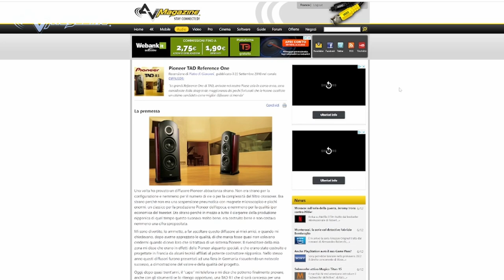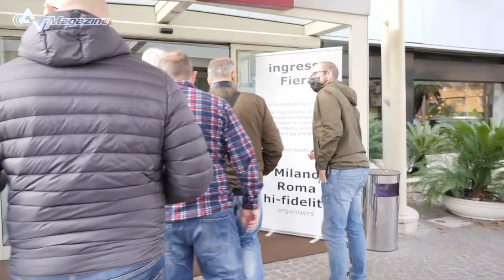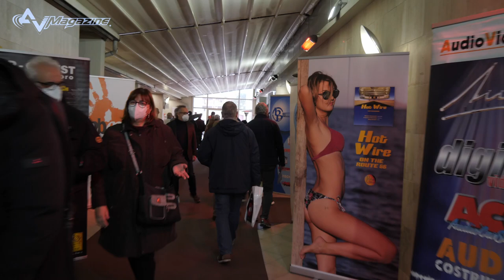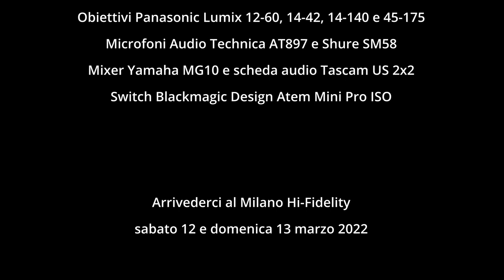Audio Living Design al Roma hi-fidelity 2021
Davide Bastianelli ci illustra la nuova gamma di diffusori Albedo, prodotti da Audio Living Design, in particolare il modello Acclara Diamond top di gamma, che suonava in abbinamento alle elettroniche TAD, VTL, Audia Flight, Vincent ed Avid, nel corso del Roma hi-fidelity il 26 e 27 Novembre 2021. In esposizione statica anche i diffusori Albedo APTICA MKII.